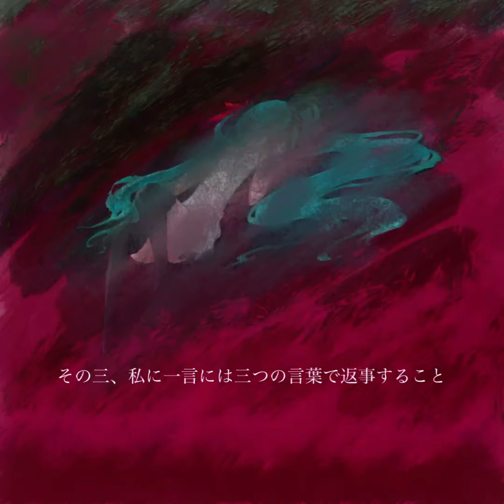ワールドイズマイン/supercell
あの手描きPV大好き